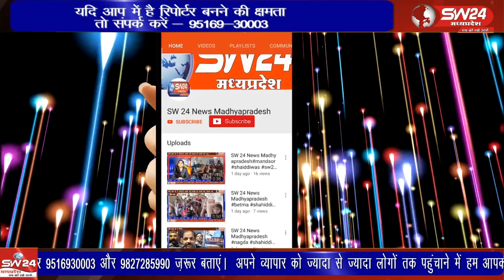कसरावद कृषि उपज मंडी में कपास सोयाबीन और मक्का की नीलामी का शुभारंभ हुआ है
कसरावद कृषि उपज मंडी में कपास सोयाबीन और मक्का की नीलामी का शुभारंभ हुआ है मुहूर्त में पधारे व्यापारीयों ने बोली लगाकर मुहूर्त का कपास खरीदी किया
कसरावद से अकिल खान की रिपोर्ट।